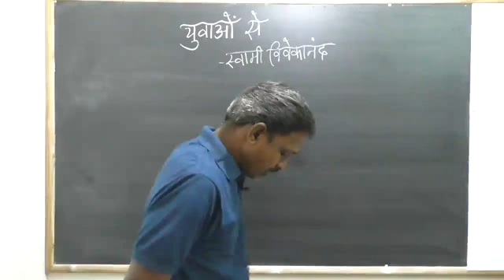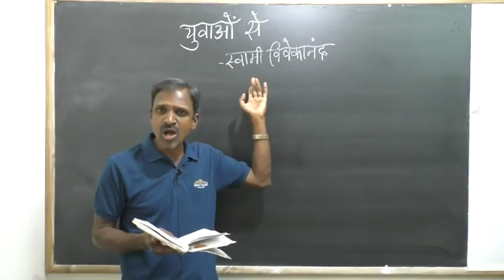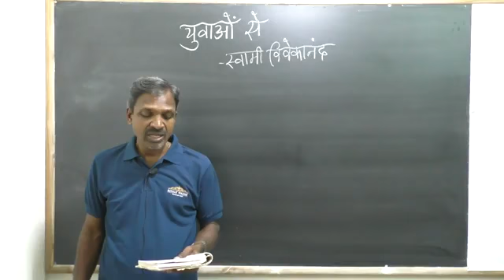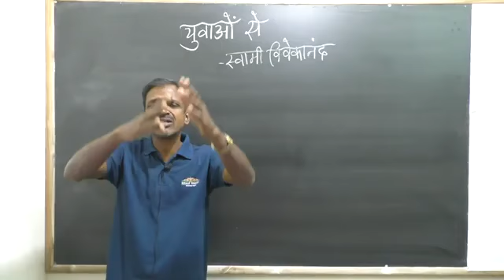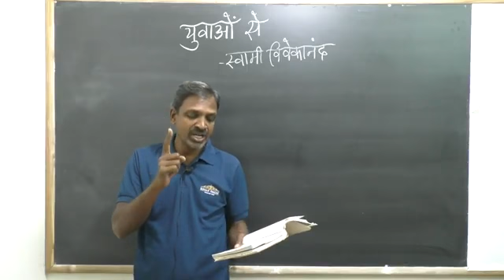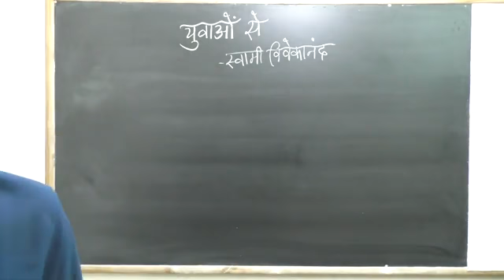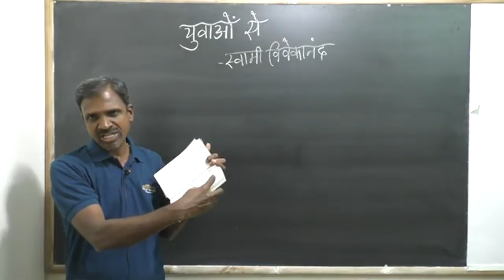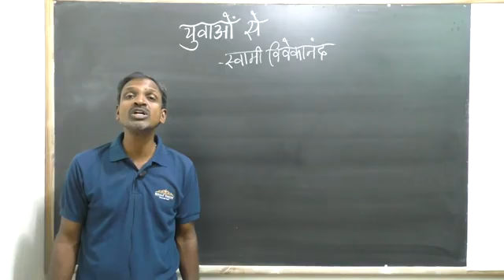I-पि यु सि -हिंदी -युवाओं से-3